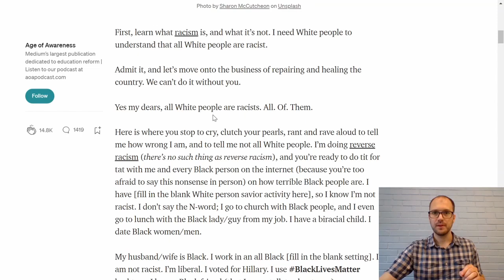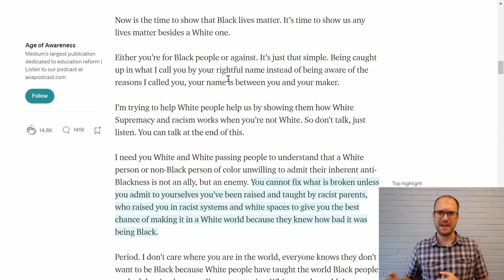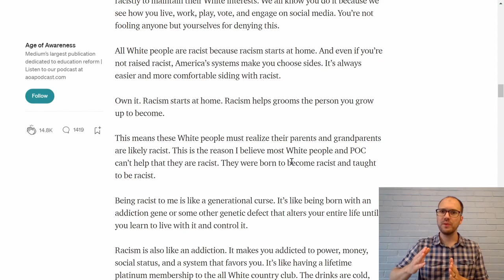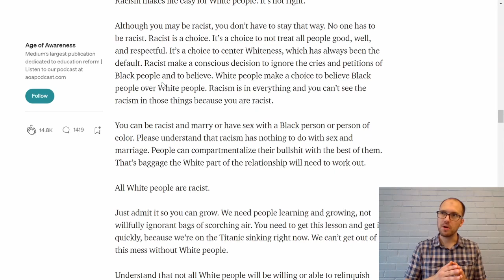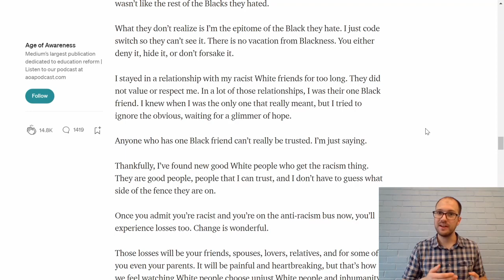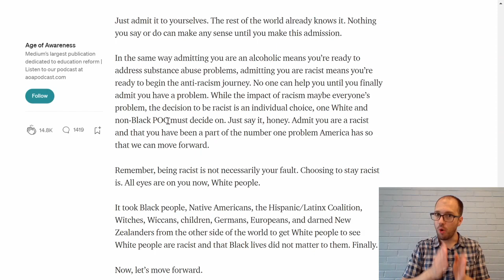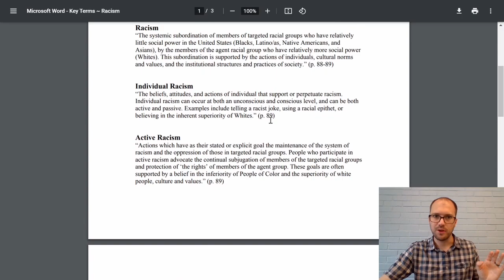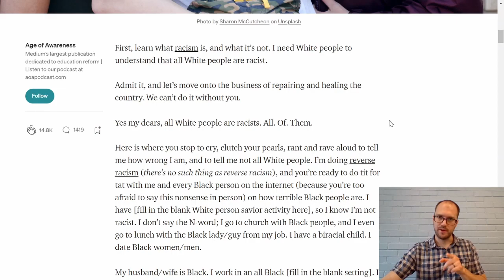"All White People Are Racists" according to this INSANE article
"All White People Are Racist" according to this INSANE article

Its not surprise that there are a lot of generalizations about race right now. This article does a great job showing that. Written by Marley K. she claims that all white people are racist. She even went so far as to defriend all of her white "friends" on facebook. Sounds like she is the racist one here, not the white people.